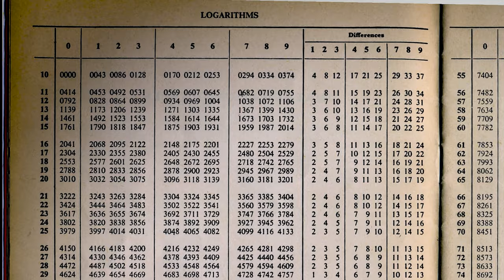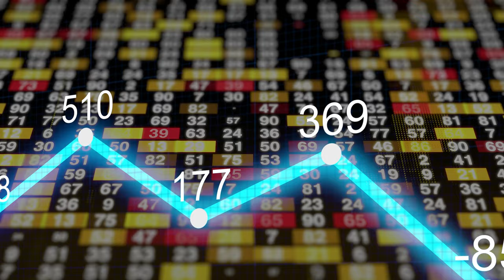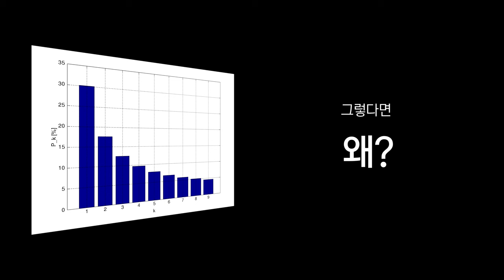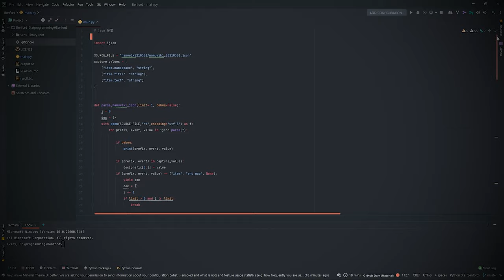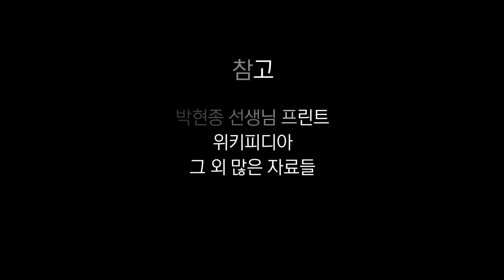앞자리 숫자가 작을수록 많이 나타난다? | 벤포드의 법칙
[detail]
벤포드의 법칙 - 자료 조작을 잡아내는 숫자의 법칙

수학 시간에 배운 벤포드 법칙에 관련된 영상입니다.
지식채널e 패러디 영상이고, 편집하는 사람 실력이 좋지 않아 영상이 어색할 수 있습니다!
그리고 썸네일은 제가 만든게 아니에요 박찬웅이 만듦

[information]
편집자 : 나태양
편집 : Adobe Premier Pro, After Effects
썸네일러 : 인 모군(17세, 무직), 박찬웅
썸네일 : Procreate, Adobe Photoshop

📢BGM
✔️Track - oSeann - 대서사시

🖼️Thumbnail
세피로트